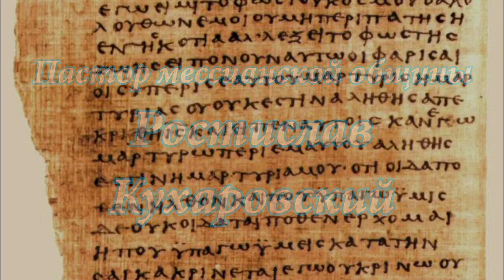Послание Ефесянам 4_17-32